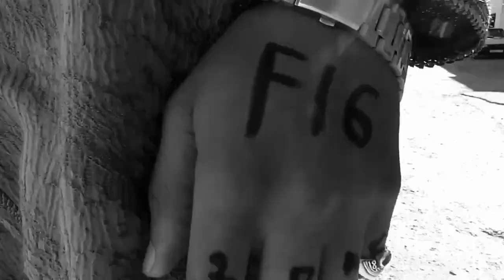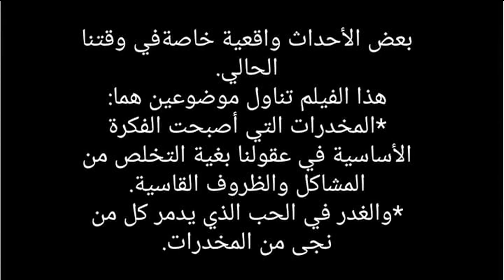فيلم قصير خطير+18 "الحب الأسود" الجزء الثاني (تجارة المخدرات،الشرطة،الضرب والجرح،التجسس،الخيانة...)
فيلم مغربي قصير يتحدث عن عالم المخدرات وصراع الشرطة مع التجار

افلام قصيرة
فيلم الحراكة
فلام مغربية قصيرة
فيلم الهجرة السرية

فيلم قصير ولد الشرقي,
فيلم قصير الخيانة الزوجية,
فيلم قصير 2021,
فيلم قصير عن الحب,
فيلم قصير عبد الجليل 2021,
فيلم قصير ياسين نيرو,
فيلم قصير مغربي,
فيلم قصير لينا وضياء,
فيلم قصير abdo,
فيلم قصير abdo tiger,
فيلم قصير anas zri9a,
فيلم قصير abdo manar,
فيلم قصير anaspsycho,
فيلم قصير achraf,
فيلم قصير abir ab,
فيلم قصير abdeljalil asiro,
فيلم قصير حسين,
فيلم قصير bts,
فيلم قصير bon maitre bon chien,
فيلم قصير bad,
big tv فيلم قصير,
bimo فيلم قصير,
b3a9li فيلم قصير,
soufiane barcelona فيلم قصير,
فيلم رعب قصير vr box,
فيلم قصير chado,
فيلم قصير court metrage,
weld char9i فيلم قصير,
فيلم قصير hd,
don salah فلم قصير,
فيلم قصير yassin ero,
فيلم قصير lina et diaye,
فيلم قصير oussama el mekkaoui,
فيلم قصير achraf el forkani,
فيلم.قصير,
فيلم قصير fouad zagoud,
فيلم قصير free fire,
فيلم قصير fati,
l3zawi family فيلم قصير,
fir3awn فيلم قصير,
amine filali فيلم قصير,
فيلم قصير short film,
فيلم قصير godzilla,
فيلم قصير gta 5,
hassan gonzalez فيلم قصير,
فيلم قصير l'gawri,
hasan gonzález فيلم قصير,
فيلم قصير imane godzilla,
فيلم قصير hicham 3mimi,
فيلم قصير hassan gonzalez,
hicham mallouli فيلم قصير,
hussein safieddine فيلم قصير,
hamada فيلم قصير,
فيلم قصير joker,
فيلم قصير jamal alpha,
abdeljalil asiro فيلم قصير jadid,
jihane assal فيلم قصير,
فيلم قصير abdo joker,
فيلم قصير krimo,
فيلم قصير karim,
manal kasmi فيلم قصير,
فيلم قصير oumaima kamal,
karithecherry فيلم قصير,
kolchi فيلم قصير,
court metrage فيلم قصير,
mehdi فيلم قصير,
فيلم قصير لفرقة my name مترجم,
moussa ziani فيلم قصير,
فيلم قصير nero,
فيلم قصير niro,
nizar sbaiti فيلم قصير,
napoli فيلم قصير,
napolitano فيلم قصير,
notification فيلم قصير,
فيلم قصير oumaima,
oumaima essadiki فيلم قصير,
omar officiel فيلم قصير,
فيلم قصير pablo,
anaspsycho فيلم قصير,
فيلم قصير حسن,
فيلم قصير rofix,
فيلم قصير reaction,
فيلم قصير rachid,
فيلم قصير souma rima,
فيلم قصير save ralph,
raw soueelt فيلم قصير,
فيلم قصير salah salhi,
فيلم قصير sh,
فيلم قصير salah,
فيلم قصير simo,
فيلم قصير skaymen,
فيلم قصير salah biti,
فيلم قصير souma,
فيلم قصير tmax,
فيلم قصير the wait,
sahara tv فيلم قصير,
tiger فيلم قصير,
tflow فيلم قصير,
فيلم قصير umbrella,
sabah vlogs فيلم قصير,
فيلم قصير weld char9i,
فيلم قصير x سفاح,
x سفاح فيلم قصير,
فيلم قصير yassin,
فيلم قصير youssef,
فيلم قصير zri9a,
فيلم قصير zero,
فيلم قصير 10 دقائق,
فيلم قصير الحلقة 1,
فيلم قصير مولات 103 جزء اول,
فيلم قصير العقرب جزء 1,
فيلم قصير حلقة 1,
قصير ويحير فيلم 1,
فيلم قصير 1,
فيلم قصير 2020,
فيلم قصير 2021 جديد,
فيلم قصير 2019,
فيلم قصير 20 مليون,
فيلم قصير 2021 عرض تشويقي,
فيلم قصير 2018,
فيلم قصير 2016,
فيلم قصير مدرسة المشاغبين 2,
فيلم قصير الجزء 2,
فيلم قصير التوام 2,
فيلم قصير 2+2=5,
فيلم قصير 3mimi,
فيلم قصير 3d,
فيلم مغربي كوميدي 2021,
فيلم مغربي 2020,
فيلم مغربي مضحك,
فيلم مغربي فركوس,
فيلم مغربي قصير,
فيلم مغربي اختيارات,
فيلم مغربي 30 مليون كامل,
فيلم مغربي al aoula,
فيلم مغربي aziz dadas,
فيلم مغربي aloula,
فيلم مغربي adam,
فيلم مغربي سطاجير,
فيلم مغربي كبوطي,
فيلم مغربي هوكاك,
فيلم مغربي وبعد,
فيلم مغربي الضاسر,
فيلم مغربي الشمكار,
فيلم مغربي bad كامل,
فيلم مغربي braquage,
فيلم مغربي burnout كامل,
bad فيلم مغربي,
فيلم مغربي the bourne ultimatum,
فيلم مغربي rafik boubker,
black فيلم مغربي,
فيلم مغربي cambodia,
فيلم مغربي dima drama,
فيلم مغربي dallas,
فيلم المغربي كبوطي,
فيلم مغربي 2000,
فيلم مغربي hd,
الفراشة السوداء فيلم مغربي hd,
صمت الليل فيلم مغربي كامل hd,
فيلم مغربي inwi,
فيلم مغربي lbayda,
فيلم مغربي majid,
فيلم مغربي marock,
فيلم مغربي هانية mbc5,
فيلم مغربي حياة mbc5,
فيلم مغربي على mbc5,
فيلم مغربي 2m,
فيلم مغربي netflix,
فيلم مغربي said naciri,
كبوطي فيلم مغربي,
فيلم مغربي الجديد,
فيلم مغربي r+4,
فيلم مغربي r+4 لعبد الله فركوس,
فيلم مغربي razzia,
r+4 فيلم مغربي لعبد الله فركوس,
فيلم مغربي switchers,
فيلم مغربي sara,
فيلم مغربي taxi,
فيلم مغربي vip,
فيلم مغربي www,
فيلم مغربي w,
فيلم مغربي zero,
فيلم مغربي ziro,
فيلم مغربي zombie,
فيلم مغربي 0,
فيلم مغربي 1999,
فيلم مغربي 1990,
فيلم مغربي 100 مليون,
فيلم مغربي 1997,
فيلم مغربي 1998,
فيلم مغربي 1994,
فيلم مغربي هي الحلقة 1,
فيلم مغربي اوشن الحلقة 1,
فيلم مغربي الساس الحلقة 1,
فيلم مغربي مستضعفون 1,
فيلم مغربي القضية 1,
فيلم مغربي 2021 كوميدي,
فيلم مغربي 2019,
فيلم مغربي 2021 جديد 30 مليون,
فيلم مغربي 2021 جديد عزيز داداس,
فيلم مغربي 2021 الاولى,
فيلم مغربي 2021 رمضان,
فيلم مغربي القضية الرعدة 2,
فيلم مغربي 30 مليون,
فيلم مغربي 30 مليون كامل رفيق بوبكر,
فيلم مغربي 3 فرحات,
فيلم مغربي 30 مليون كامل يسار,
فيلم مغربي 36,
فيلم مغربي 30 مليون 2020 كامل,
فيلم مغربي 30 مليون رفيق بوبكر,
فيلم مغربي 50 مليون,
فيلم مغربي 6 اشهر,
فيلم مغربي القضية 6,
قسم 8 فيلم مغربي كامل,
فيلم مغربي 9 شهور